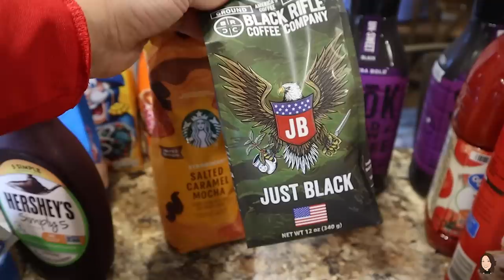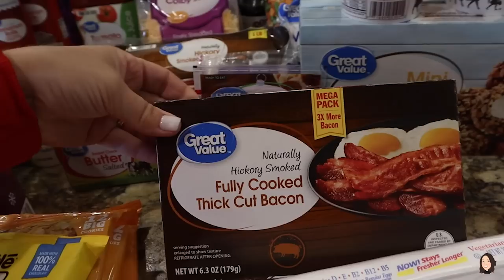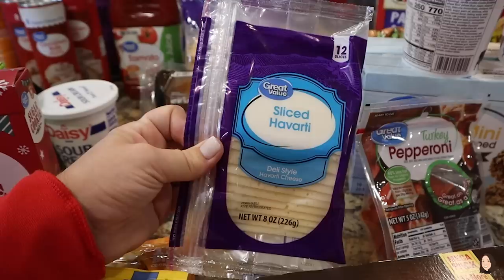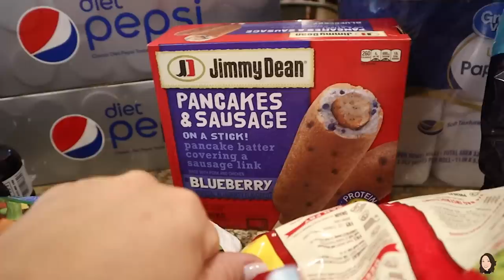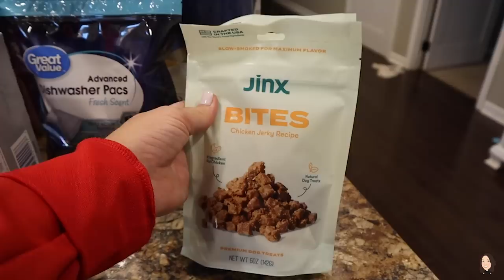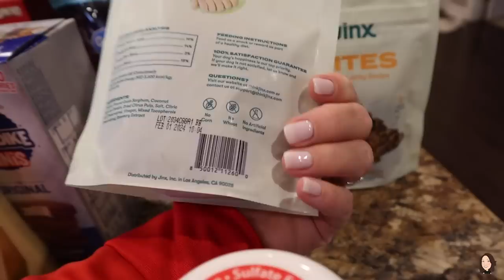LARGE WALMART GROCERY HAUL | I HAD TO INVESTIGATE | GROCERY HAUL AND MEAL PLAN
Thank y’all so much for hanging out with me and watching this Walmart grocery haul video! If you're new to this channel be sure to subscribe as I do shopping hauls that'll inspire you and I will point out products that will make your life much easier! I also share my weekly meal plan to give you ideas on different things to feed your family.

Sign up for Ibotta today to receive cash back from a ton of retailers that you are already shopping at. You can also receive bonuses for referring your friends.
Use my code: avfopgd and receive $10 back after you submit your first receipt.

PB & J Maker

We love hearing from you:
Jennifer Heavner

A must-have in any kitchen:
8qt Instant Pot (you’ll be glad you bought the bigger size)